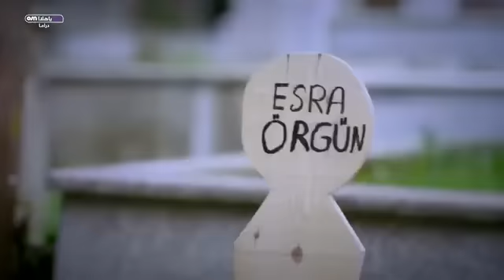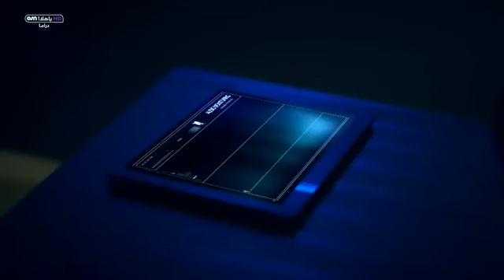وادي الذئاب الجزء الثامن الحلقة 57 مدبلجة للعربية